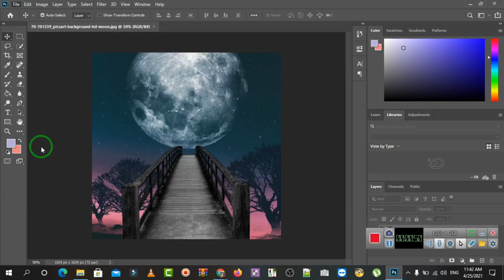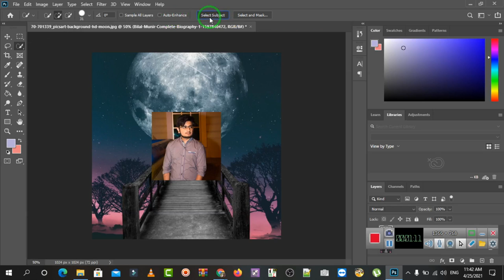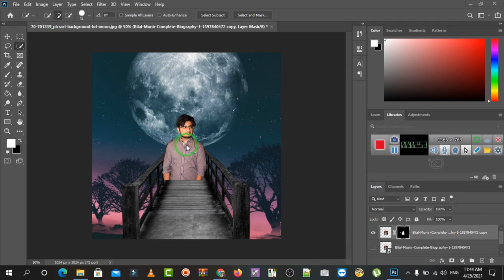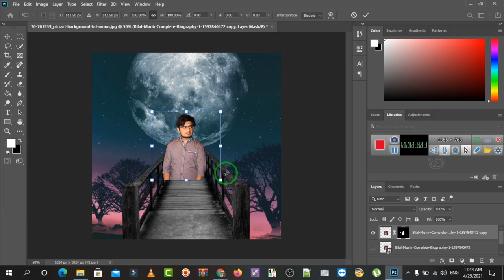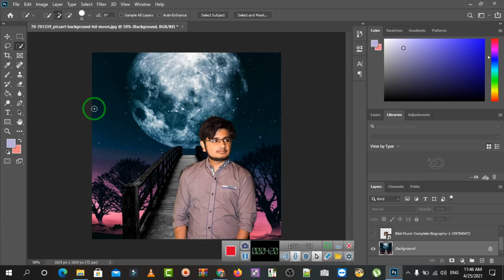realme8Series​ @VideoWaliSarkar1 How to edit photo just 2 mint. how to change bg Image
✅IF You Liked This Video✅
Thankyou...